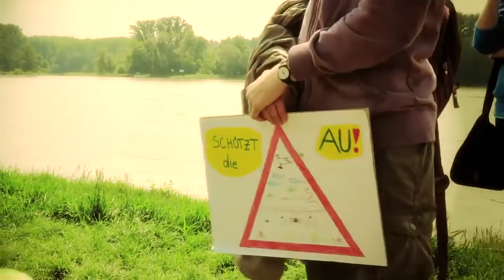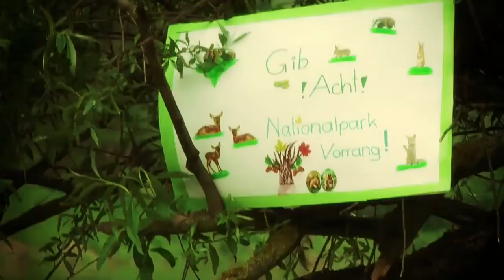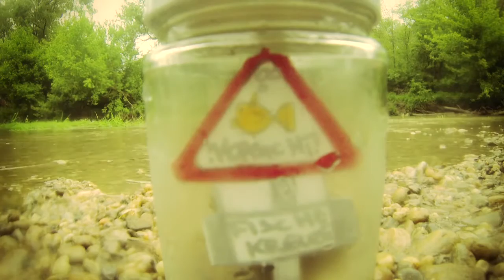natur pur! Nationalparks Austria Schul-Video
Mit dem Boot durch den Nationalpark Donau-Auen: SchülerInnen des BG Schwechat zeigen, wie cool "ihr" Nationalpark ist und weisen mit kreativen Ge- und Verbotsschildern darauf hin, was man hier alles tun darf, soll, muss - und was nicht...